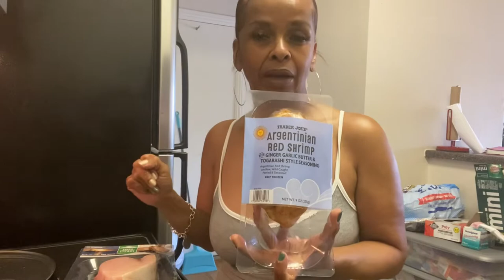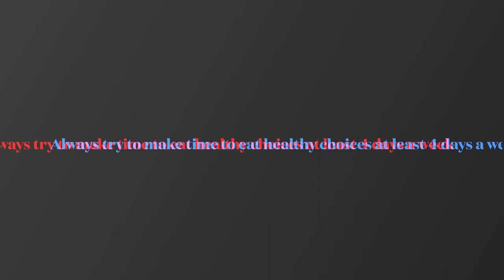Healthy dinner ideas/Making Swordfish fish for the first time.🐟🥦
This video is about healthy eating and how to use them in dinner ideas.

Meal today
Swordfish
Grilled shrimp
Broccoli